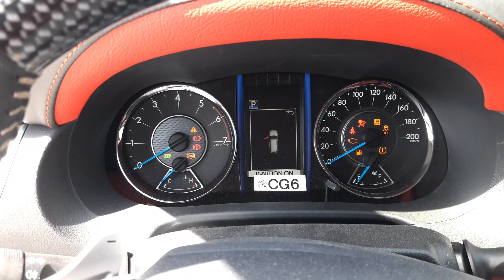2020 Toyota Fortuner Install Body KIT Lexus Style With Carbon -Clayton Trading